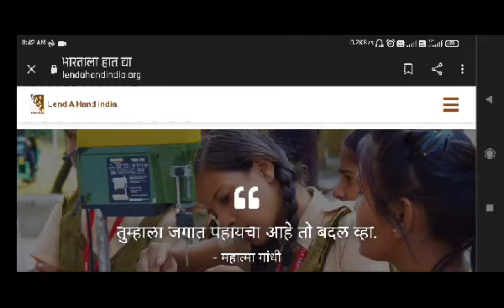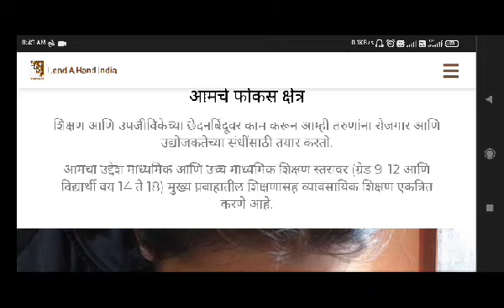इयत्ता 6 वी ते 8 वी च्या विद्यार्थ्यांची दहा दिवस दप्तराविना शाळा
link website.clik